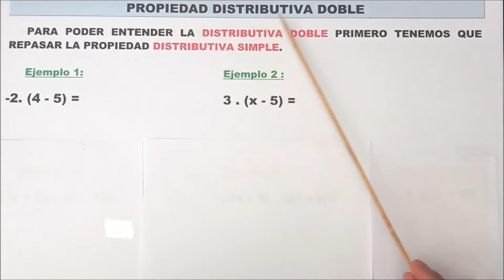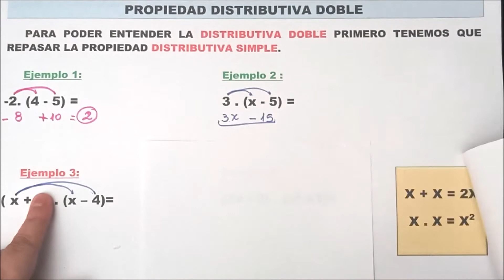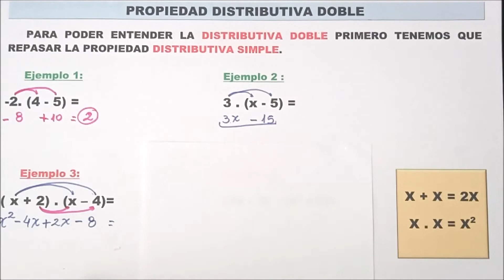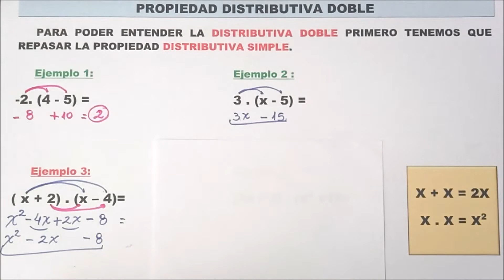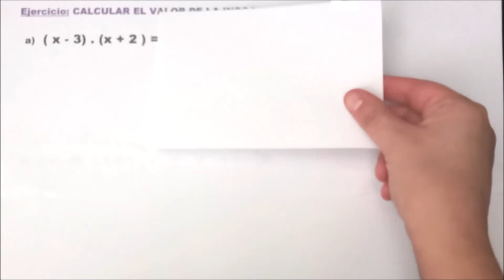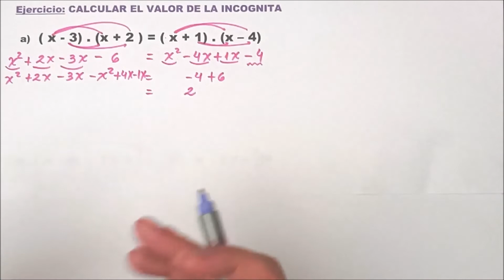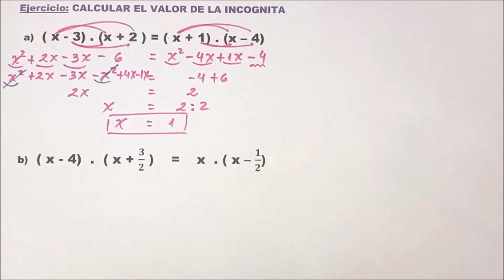🚩PROPIEDAD DISTRIBUTIVA (DOBLE). 💪DEFINICIÓN y EJERCICIOS👉 SUPER FÁCIL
🚩 Cómo es la propiedad DISTRIBUTIVA DOBLE?
🚩ECUACIONES aplicando la PROPIEDAD DISTRIBUTIVA DOBLE.
✅ EJEMPLOS y EJERCICIOS  💪💪SUPER FÁCILES 👏👏👏

👀 ABAJO en los COMENTARIOS 👀 y DEJÁ el tuyo que RESPONDO TODOSSS

📣 anuncio los estrenos